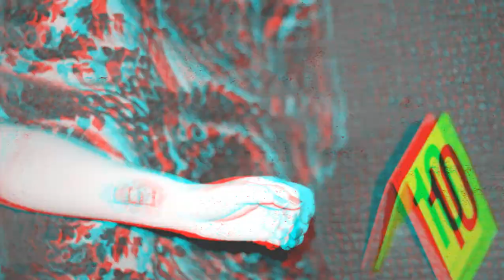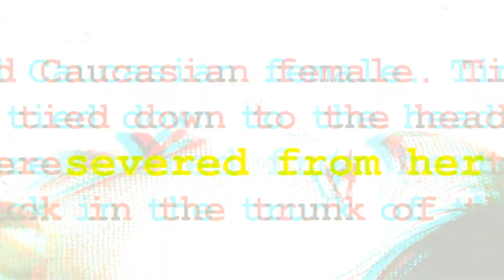JULIA X 3D - KIDNAPPED